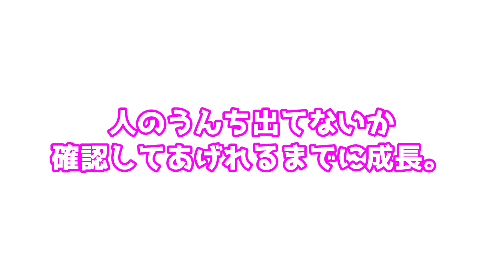【悲報】ママのうんちが出たと思って育児してくれる赤ちゃんがこちらです…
株式会社アナライズログ ゆずチャンネル 宛まで

🎵楽曲提供🎵
►DOVA-SYNDROME